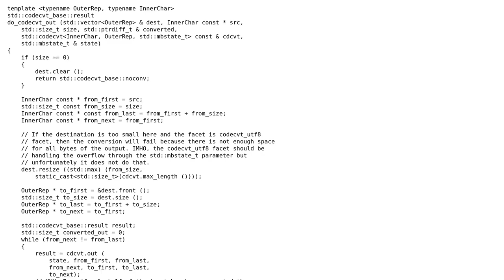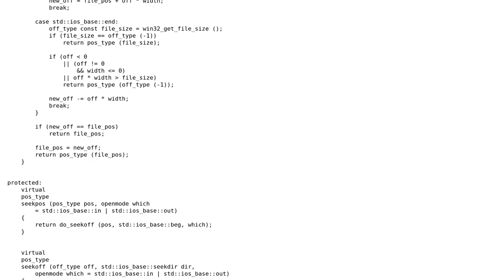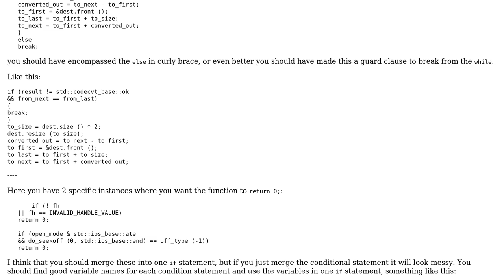custom win32_file_streambuf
With thanks & praise to God, and with thanks to the many people who have made this project possible! | Content (except music & images) licensed under CC BY-SA | Music | Images & others | With thanks to user wilx user Malachi user Jamal user 200_success and the Stack Exchange Network Trademarks are property of their respective owners. You are responsible for your own actions.